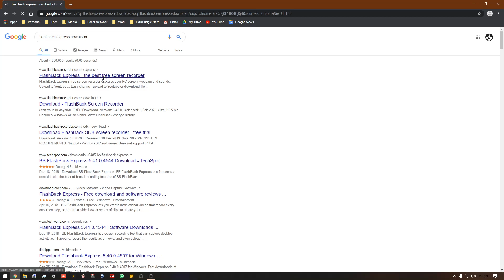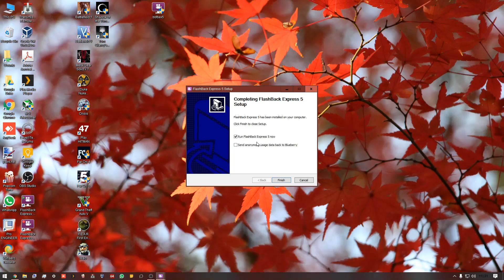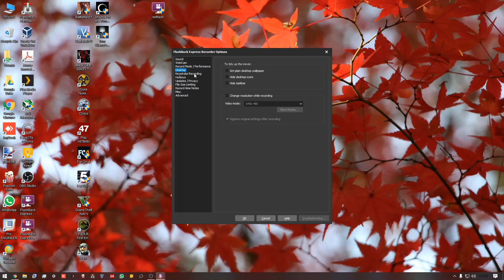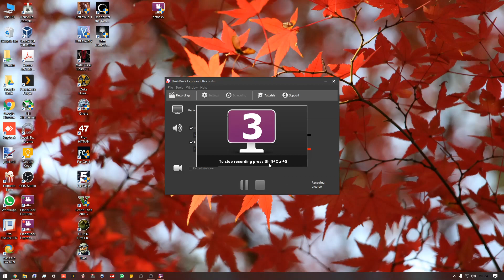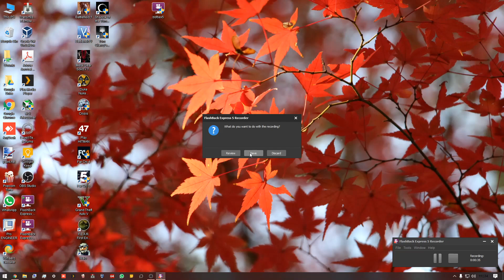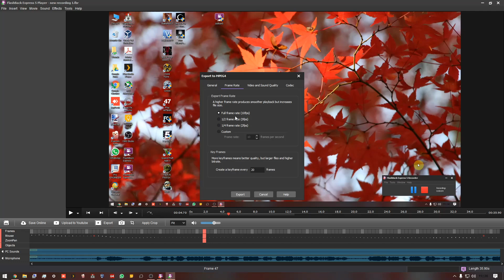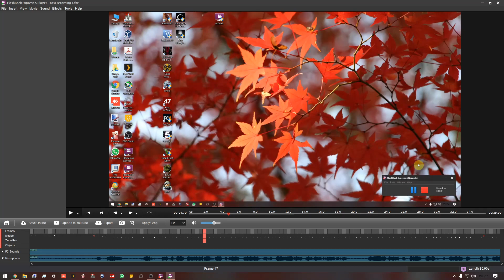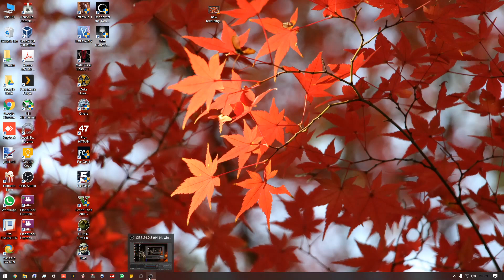Flashback Express Screen Recording HowTo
Recording your screen using Flashback Express